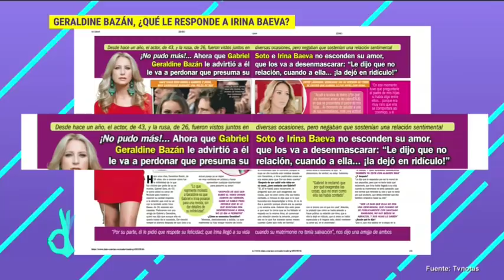Geraldine Bazán reacciona a la disculpa de Irina Baeva | De Primera Mano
Geraldine Bazán lanzó un video donde explicó cómo fue la infidelidad de Gabriel Soto con Irina Baeva, la cual recientemente, publicó una disculpa a la actriz.